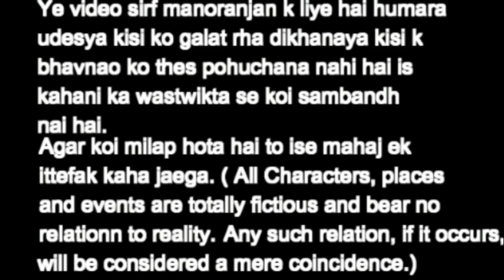KJO - PAGLA BACCHA CLOTH SHOP, KADDU JOKE, FUNNY VIDEOS, COMEDY VIDEO, MY JOKE OF, KJO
PAGLA BACCHA CLOTH SHOP, KADDU JOKE, FUNNY VIDEOS, COMEDY VIDEO 2018, MY JOKE OF

My Recording Gear :- Boya Omnidirectional Lavalier Mic
Veirdo Men's Cotton T-Shirt
Katso Men's Cotton Hooded Cotton T-Shirt

Casual Sneakers Shoes
Loafer shoes
Partywear Shoes
Casual Shoes
Decent Men'S Black Formal Shoes
Kraasa Men's Beige Synthetic Formal Shoes

AC TRAIN MAI TC KO LGA CHUNA - KADDU JOKE | KJO | MY JOKE OF | KANPUR KI MASTI

MY JOKE OF - TRAIN MAI TC KO PARI LAAT - Kaddu Joke | KJO | FUNNY ANIMATED COMEDY JOKE

Keep Loving
Keep Smiling
Keep Supporting.
and finally take care of yourself.